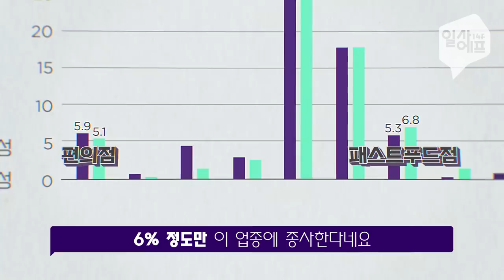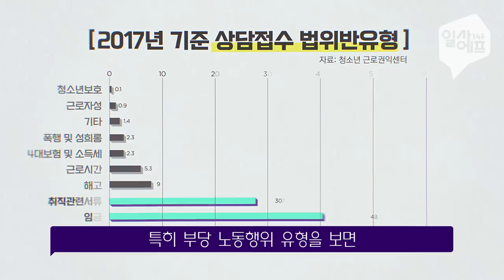알바에게도 리스펙트 좀..성공적 알바를 위한 꿀팁!!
청소년 알바생들의 고충이 이 정도일 줄이야

사장을 알고 나를 알면 백전 백승

존중받는 알바생이 되기 위한 꿀팁 공개합니다.